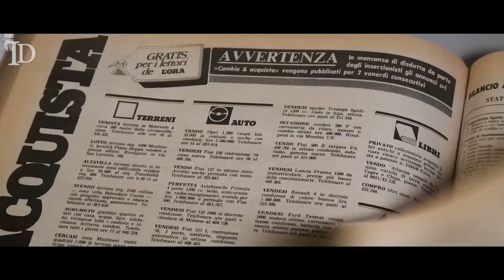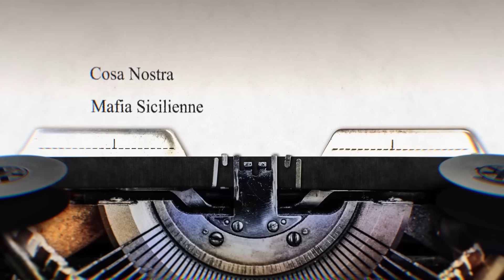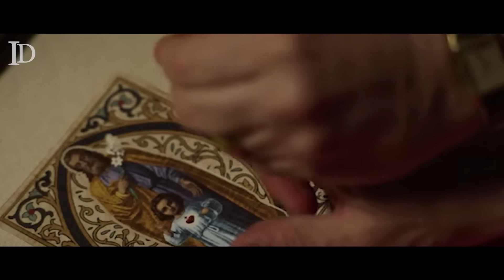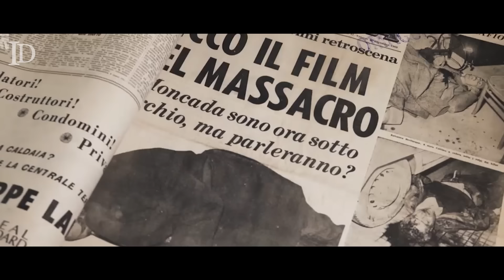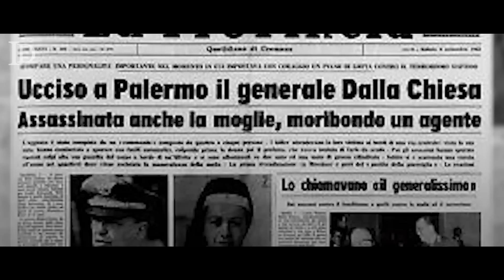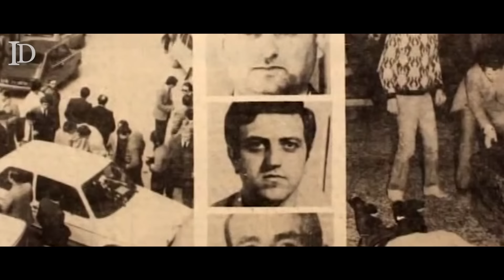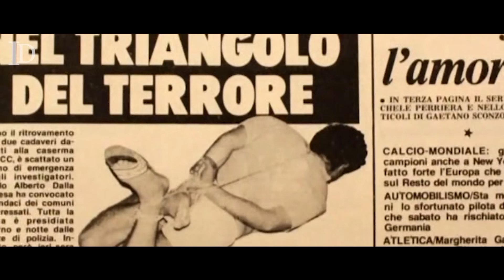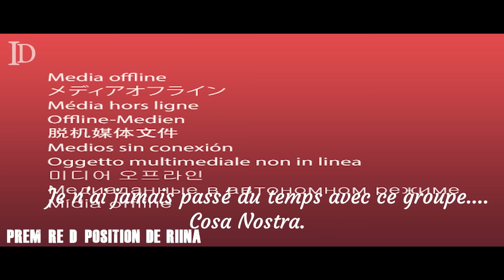Toto Riina Le parcours sombre d'un boss de la Mafia.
Découvrez l'histoire fascinante et controversée de Toto Riina dans notre dernier reportage sur Inter Docs.
De ses débuts modestes dans le crime organisé à son ascension au rang de chef suprême de la mafia sicilienne,
plongez dans l'univers sombre et complexe de cet homme qui a marqué l'histoire de l'Italie.
Nous abordons également les conséquences tragiques de ses actes sur les victimes et leurs familles.
Ce documentaire se veut une analyse objective et approfondie de l'une des figures les plus redoutées du monde criminel.